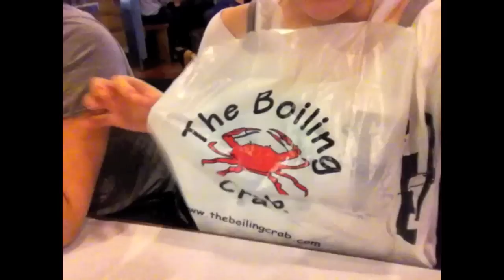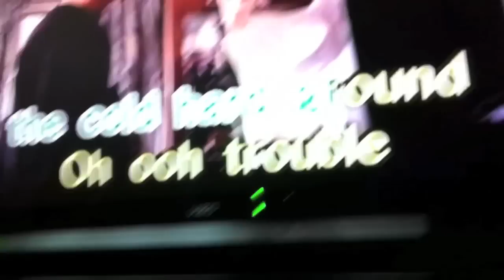eSNa vlogs: LA trip Feb/13 Part 1 (에스나, 윤빛나라)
SOOO for those of you who didn't know I was in LA for about 5 and a half weeks~~ Here are a few updates. I was too busy just enjoying my time there I didn't get to vlog TOO much but I did my best! Hope you guys have fun watching ^^